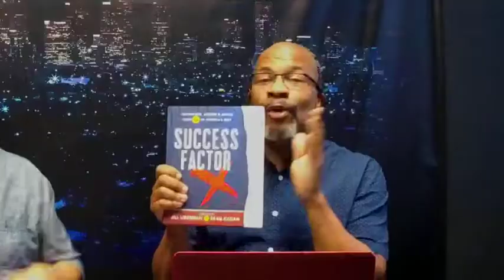Extra Connections Gay Men's and Men Over 40 Health with Ask the NP's James Simmons 6-3-19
Host James Lott Jr talks with Ask the NP's Nurse Practioner and Doctoral Student/ TV Host/Speaker James Simmons! Gay Men's Health, Prep, the Health of Black Men in general and how James Lott jr lost his weight!